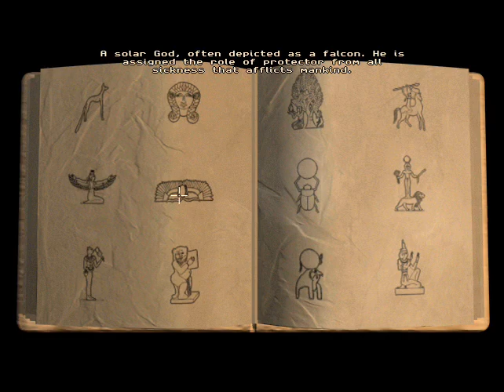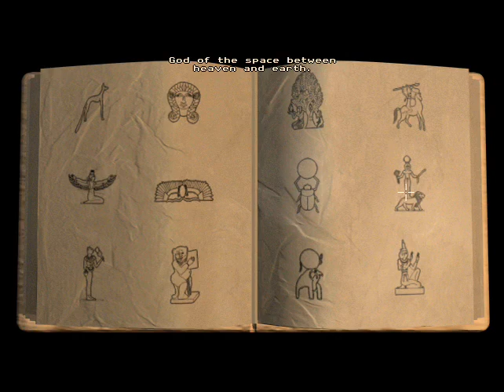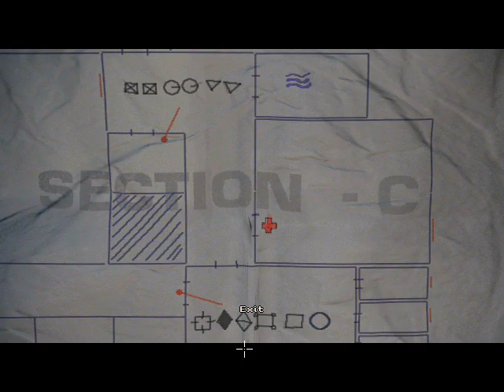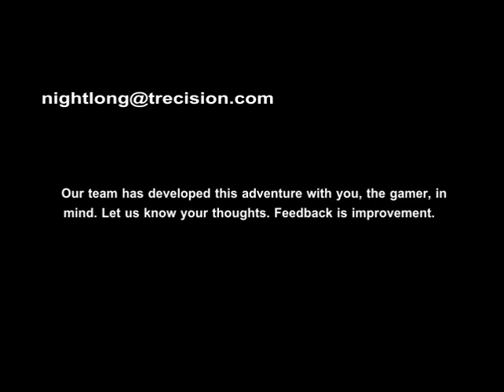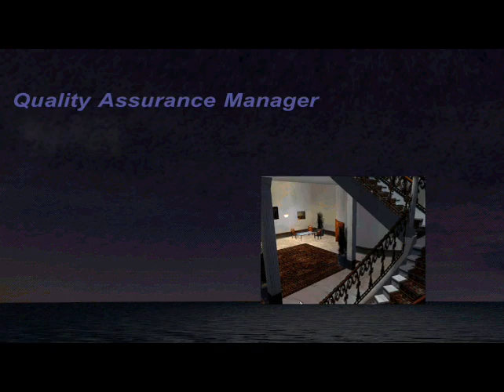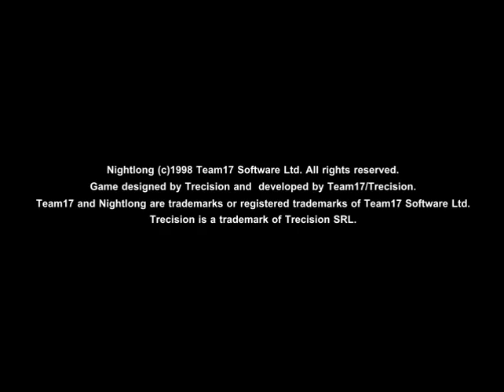PC Longplay [500] Nightlong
Point and Click adventure game published by Team17.  The game is contained on 3 cd's and it is quite short when you know all the puzzles, however the final puzzle would leave you head scratching for a few hours.  I have taken the time to look at most of the objects in the game which help pad the video. -